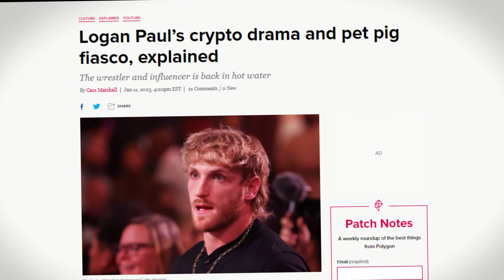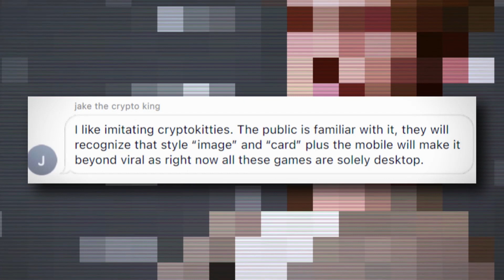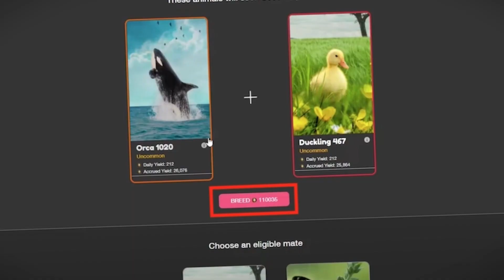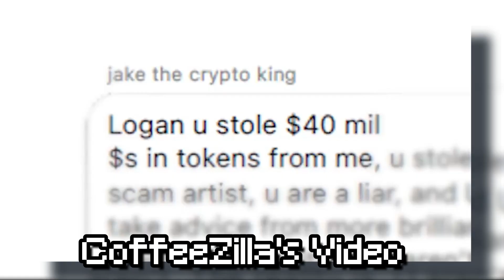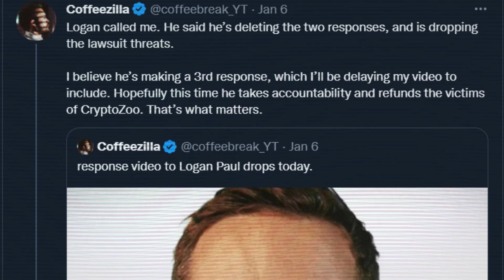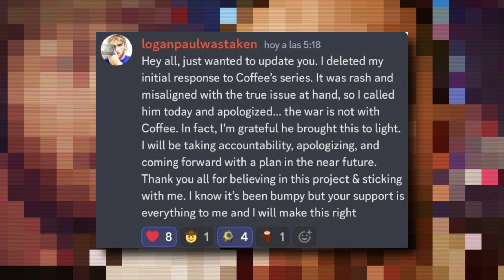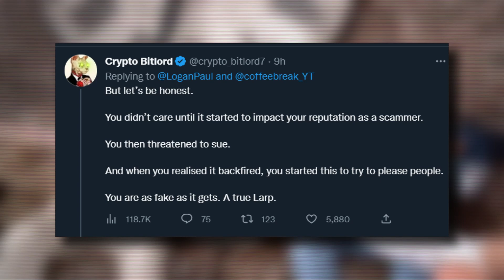Logan Paul's Failed Redemption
Please do not attack or harras anyone who are featured in my videos, it's unnecessary drama and you would not like that on yourself.